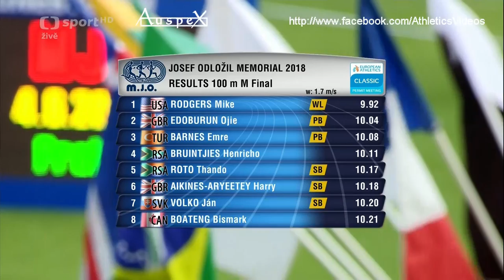Mike Rodgers 9.92 (+1.7m/s) Prague 2018 WL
june the 'th 2018